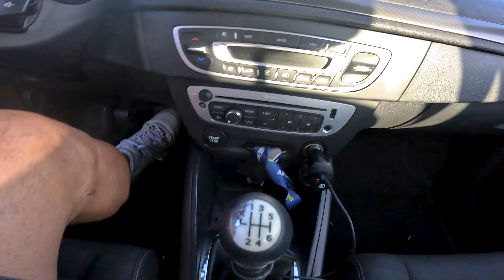VANDALIZARAM O CARRO DO MEU AMIGO EM PT / GBBEZERRABR